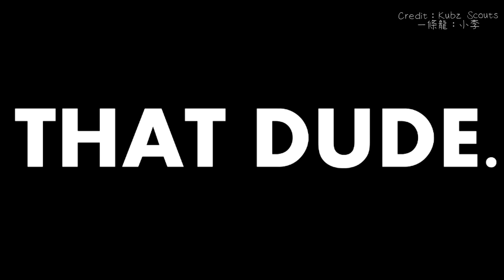Saiko醬的《萬 聖 劫》🎃｜逃離病嬌：萬聖節【Kubz Scouts中文字幕】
萬聖節應景一下

原標題：SAIKO CHAN HAS A NEW RIVAL AND SHE DOES NOT LIKE OTHER WOMEN AROUND ME | Saiko No Sutoka UPDATE
原片上傳日期/Original upload date：2022/11/23

版權聲明：此片與封面版權歸Kubz Scouts所有，本片為粉絲自製中文翻譯。
Credit to Kubz Scouts on YouTube
The video and its cover image are belong to Kubz Scouts, this is fan-made translation of it.